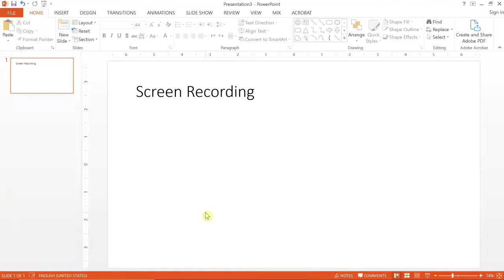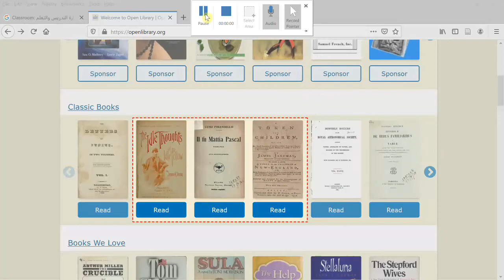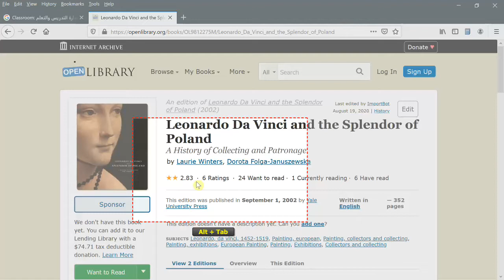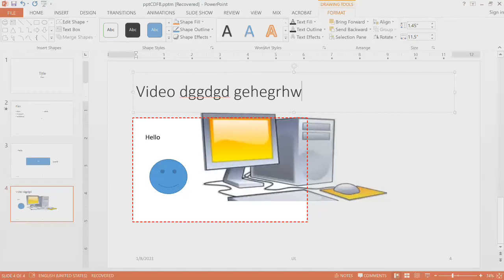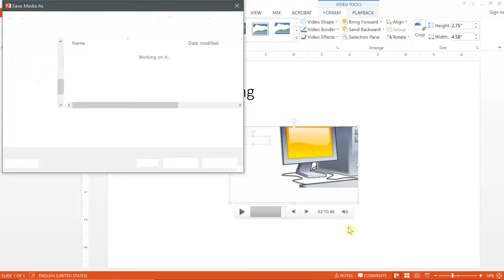MS PowerPoint Screen Recording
Ms PowerPoint Screen Recording in Arabic Language